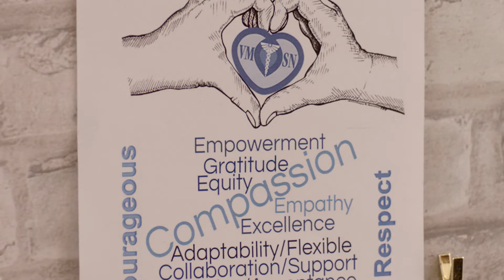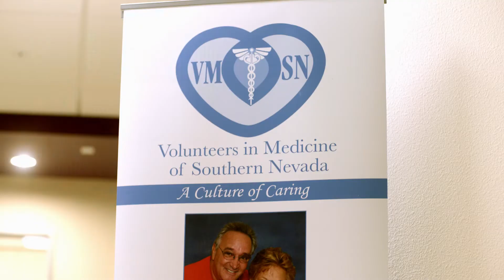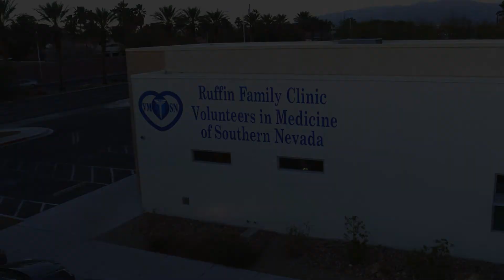Introduction to VMSN from the Englestad Foundation.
Volunteers in Medicine of Southern Nevada (VMSN) is a nonprofit medical clinic that provides free, integrative, medical care to uninsured and low income patients across Southern Nevada. We have medical, dental, social and behavioral and pharmaceutical services onsite at our 2 clinic locations in Las Vegas, Nevada. Our patients are predominately native Spanish speakers and our clinic provides bilingual services to meet our patients needs. Due to the continued support from Kris Englestad and the Englestad Foundation, VMSN has been able to spread our mission of compassionate caring to the underserved to thousands of Nevadans.